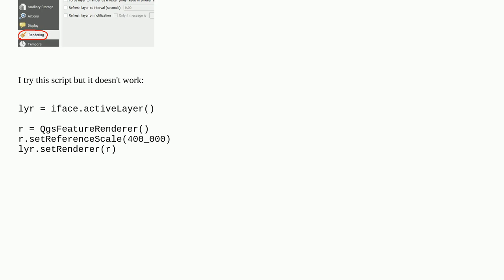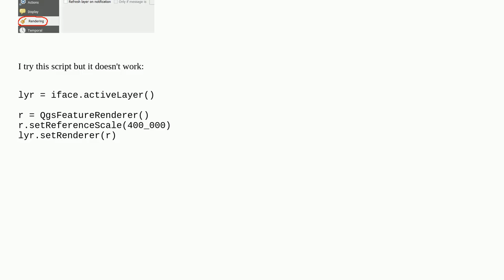Set fixed reference scale for QGIS layer with PyQGIS?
A special thanks goes out to the community

  qgis-3 pyqgis rendering